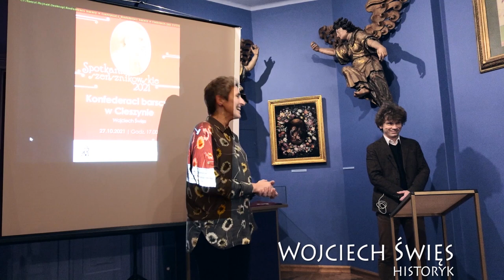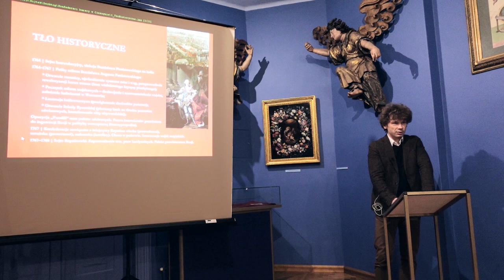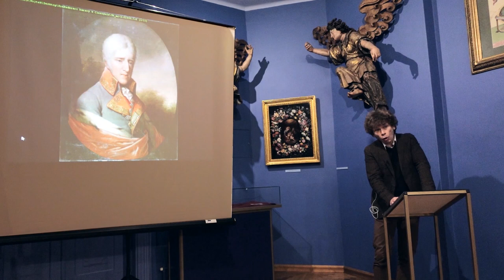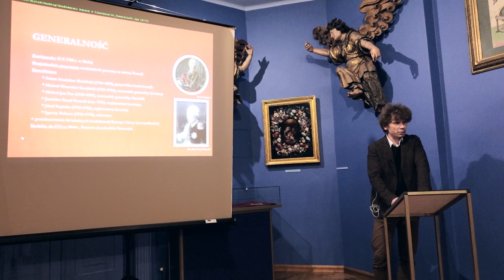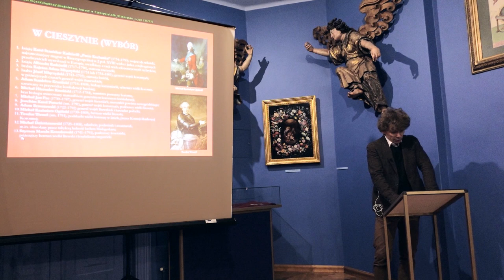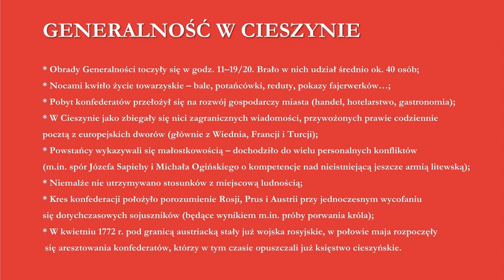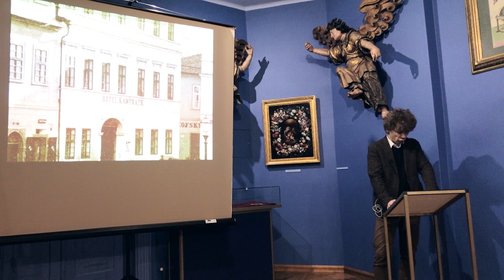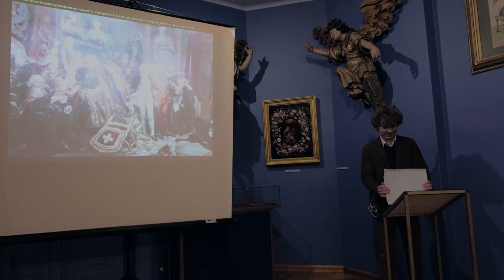Konfederaci Barscy w Cieszynie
Spotkanie Szersznikowskie poświęcone było konfederatom barskim w Cieszynie. Niezwykle ciekawy wykład im poświęcony przedstawił Wojciech Święs, który niedawno zasilił szeregi pracowników Muzeum Śląska Cieszyńskiego! Podsumowując zwrócił uwagę na fakt, że w porównaniu do wiedzy na temat Pokoju Cieszyńskiego, ta związana z pobytem konfederatów w Cieszynie jest znikoma. Zapraszamy więc do jej poszerzenia.